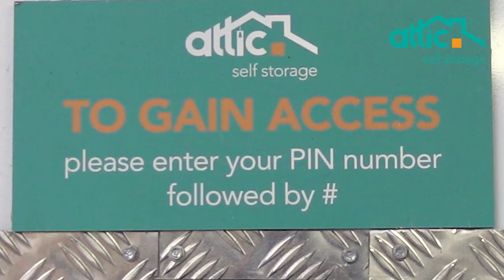Welcome to Attic Self Storage in Bow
Welcome to Attic Self Storage in Bow.  We've situated just off the Blackwall Tunnel approach, for convenient storage across East London.  This video will give you a quick look around our Bow storage facility.  We offer complimentary 24 hour access to all of our customers and our team are always happy to answer any questions you may have about self storage.    We can even arrange remote, contactless move ins for you. Self Storage UK.  Self Storage London.  Self Storage central London.  Self Storage E3